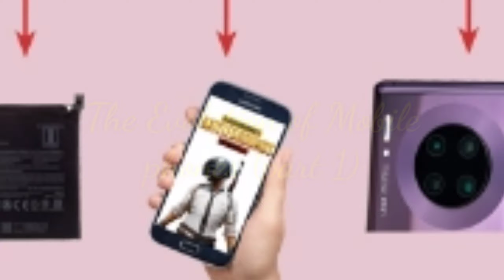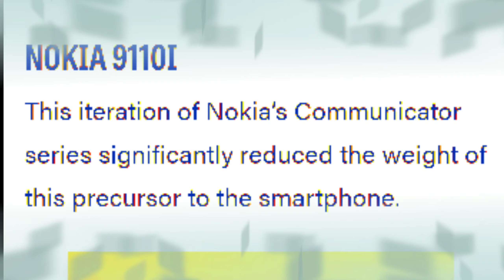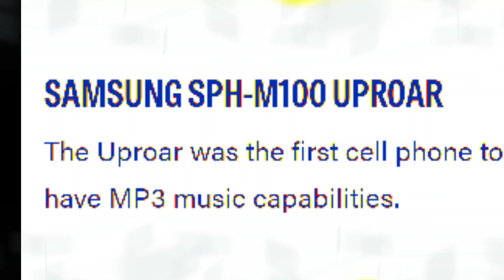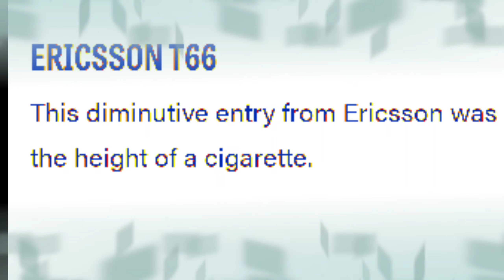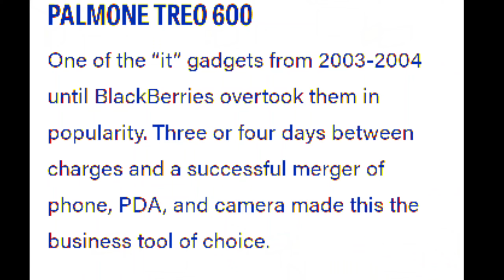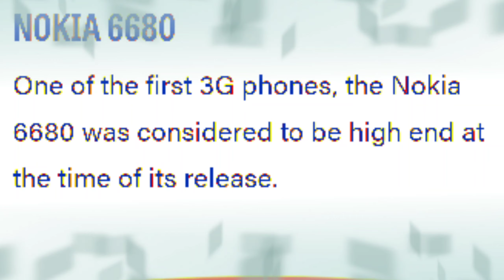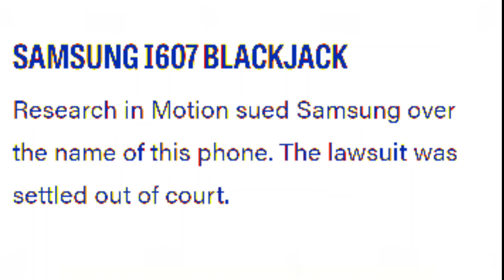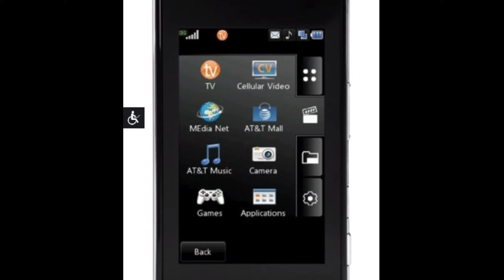Evolution of Mobile phones part 1(1983-2008)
The evolution of mobile phones,history can tell of what generation are you.